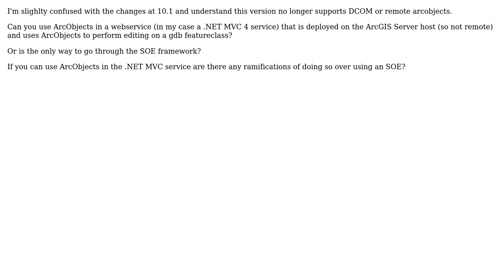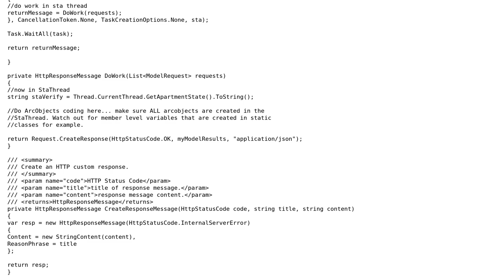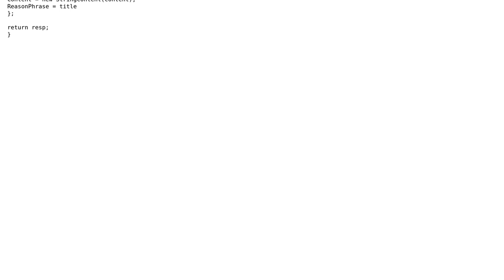GIS: Can you use ArcObjects in an MVC service at v10.1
With thanks & praise to God, and with thanks to the many people who have made this project possible! | Content (except music & images) licensed under CC BY-SA | Music | Images & others | With thanks to user underdark user Kirk Kuykendall user Justin Carasick and the Stack Exchange Network Trademarks are property of their respective owners. You are responsible for your own actions.